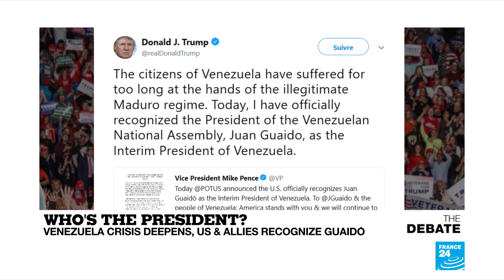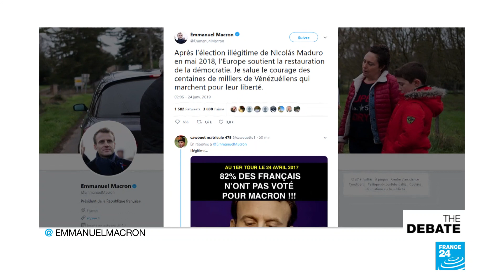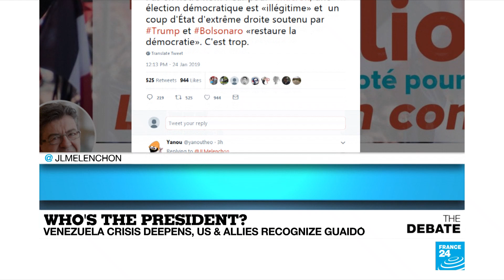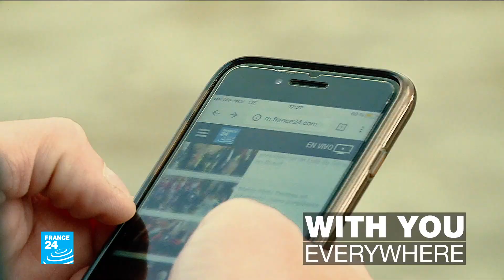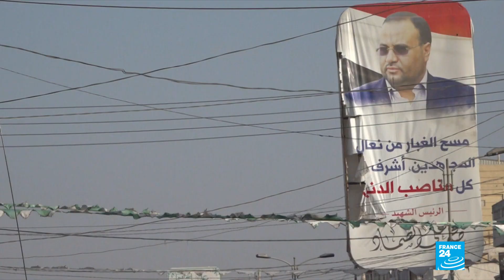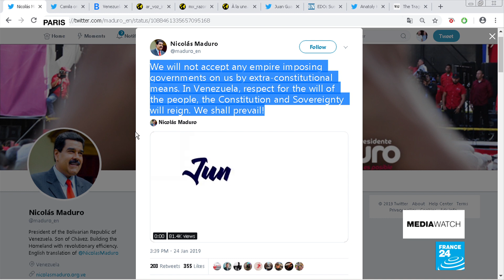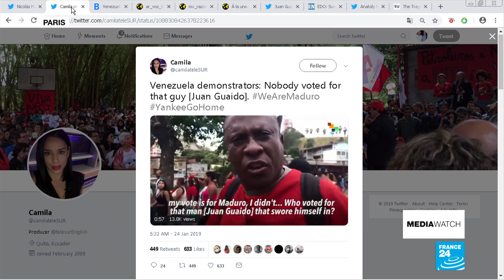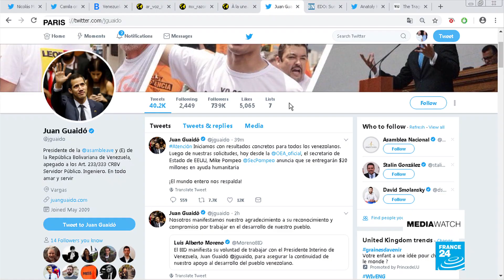Who's the President? Venezuela crisis deepend, US & allies recognise Guaido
François Picard, along with Ana Quintana, Vincente Ulive, Gustavo Ricon and Gregory Wilpert debate the current crisis in Venezuela